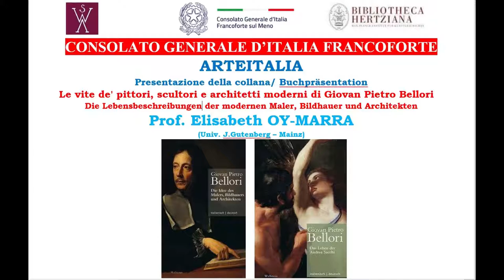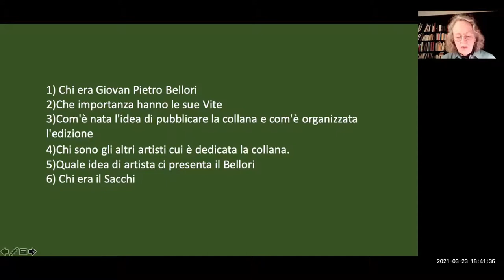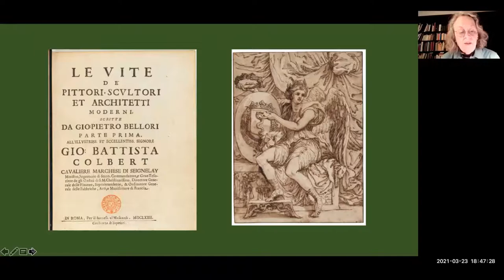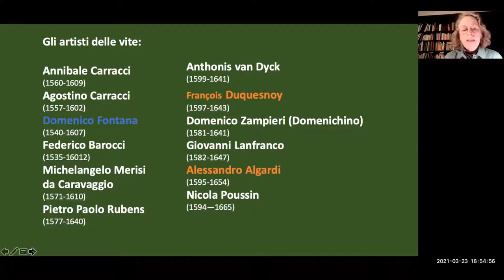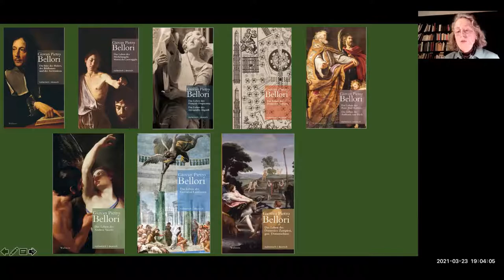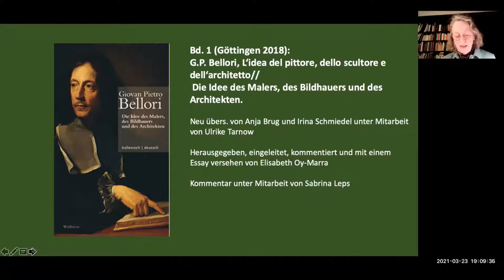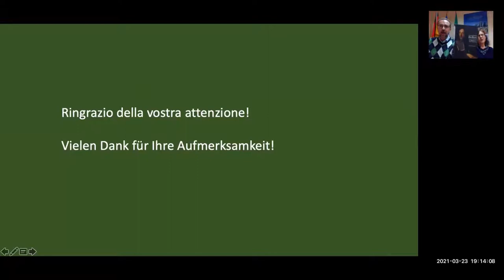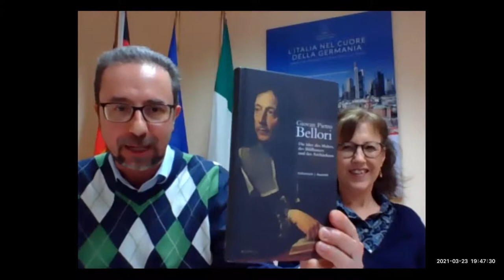ARTEITALIA-Vite de’ pittori, scultori e architetti moderni di G.P. Bellori, E. Oy-Marra (Uni Mainz)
Riprende con questo contributo la rubrica ARTEITALIA, un ciclo che pone l’attenzione sull’arte italiana.

Ospite della prima lezione-intervista digitale del ciclo per il 2021 è  la prof.ssa Elisabeth Oy-Marra, dell’Università “Johann Gutenberg” di Mainz, che ci presenta la nuova edizione critica bilingue (italiano-tedesco)  delle "Vite de’ pittori, scultori e architetti moderni" di Giovan Pietro Bellori, pubblicata presso Wallstein Verlag.
L’edizione, frutto di un progetto della Bibliotheca Hertziana – Max-Planck-Institut für Kunstgeschichte,  e curata da Elisabeth Oy-Marra, Tristan Weddigen e Anja Brug, prevede la pubblicazione di tredici volumi, sei dei quali già usciti, con le biografie di quindici artisti seicenteschi, ognuna accompagnata da un’introduzione dei curatori e uno o più saggi scientifici.

Elisabeth Oy-Marra è ordinaria presso l'Istituto di Storia dell'Arte e Musicologia dell'Università di Magonza, dove ha fondato e dirige, fra l’altro, il gruppo di ricerca sulle Vite di Bellori.  Nel 2011, è stata Ailsa and Bruce Mellon Visiting Senior Fellow al Center of Advanced Studies in the Visual Arts (CASVA) alla National Gallery di Washington. Il suo lavoro si concentra sulla biografia e la storiografia degli artisti, la storia della terminologia estetica, la comunicazione simbolica, l'arte e la storia della conoscenza e del collezionismo nella prima età moderna.